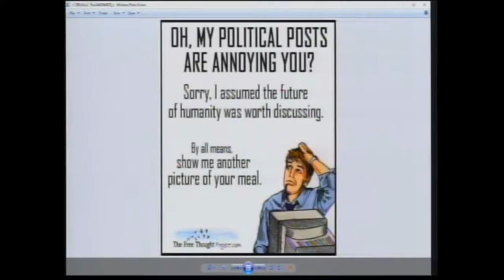Idaho Lorax Speaks: Lean Mean Meme Machine - #1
Idaho Lorax Speaks: "Behind the Uranium Curtain" of Greed, Corruption, Death, Cancers, Cover-up Lies, Do Not Tell, and Suffer the Children. Part #1 - SD#25 and Brian Blad. Any Rights Left?